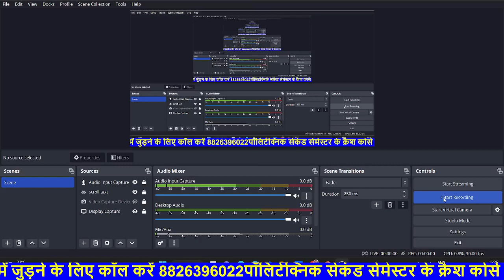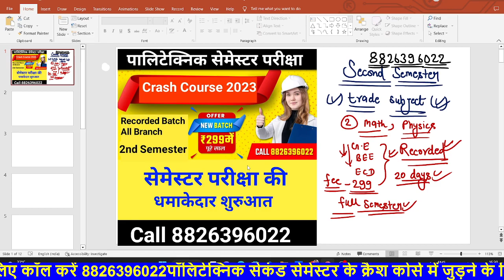Second Semester Batch Launch